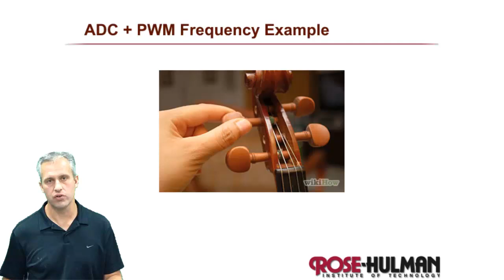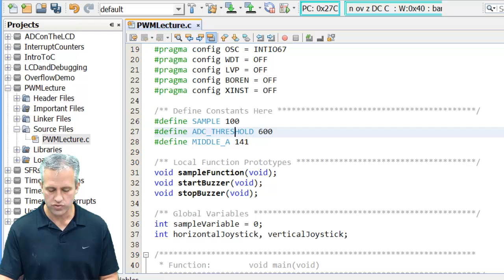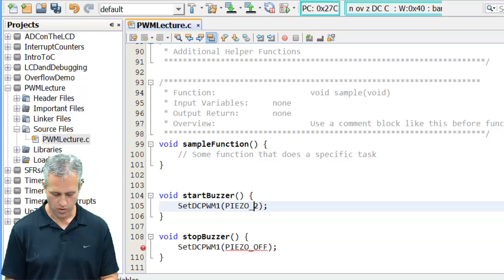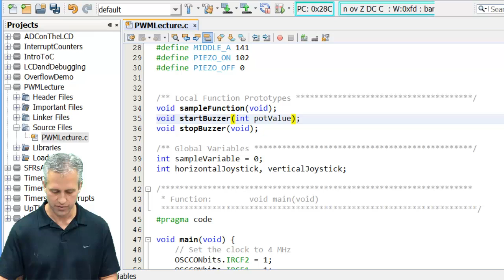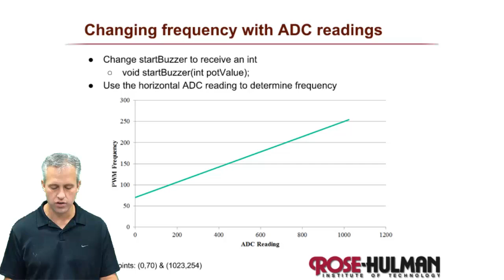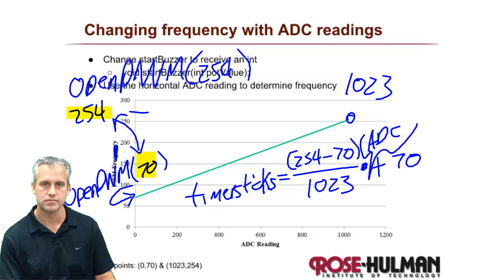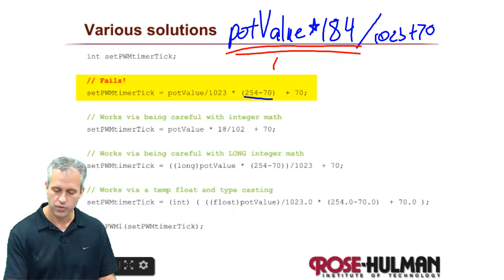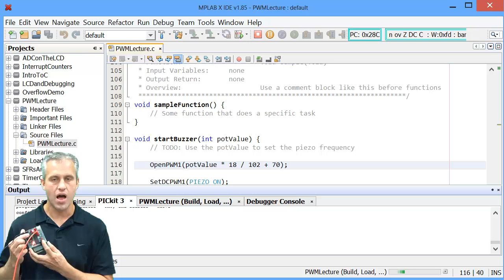ME430 ADC PWM Frequency Example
Doing an example of changing PWM Frequency using an ADC reading.